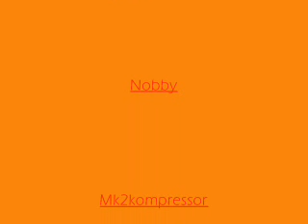Rising Sun Racing Micro Rc Club how fast are you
practice and start of hfay event 30/03/08